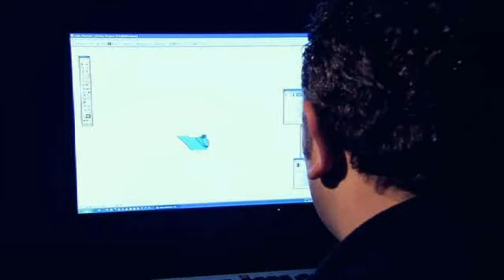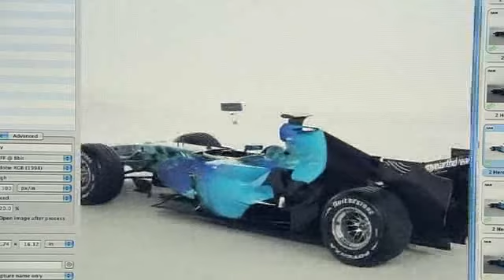My Earth Dream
earth car